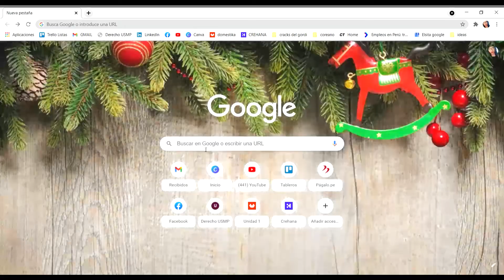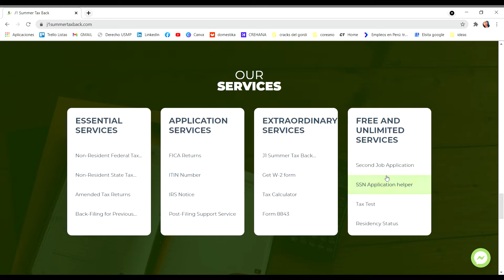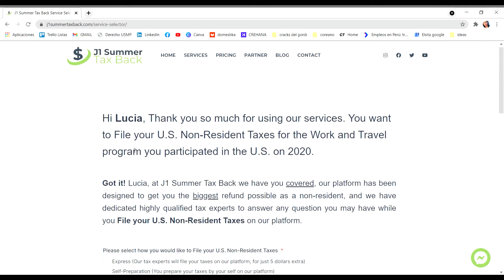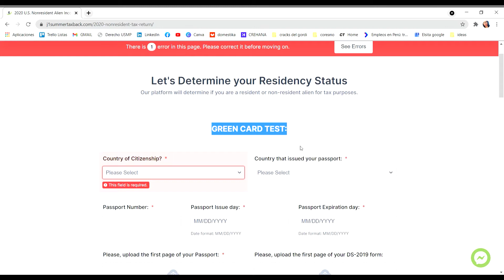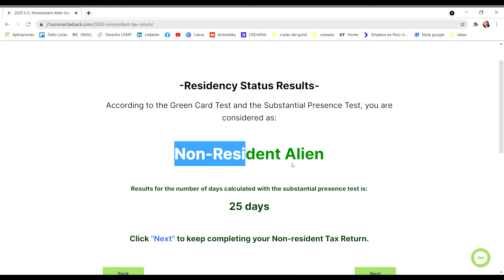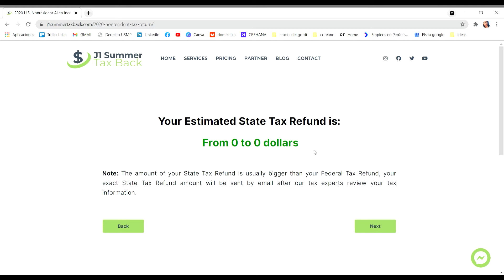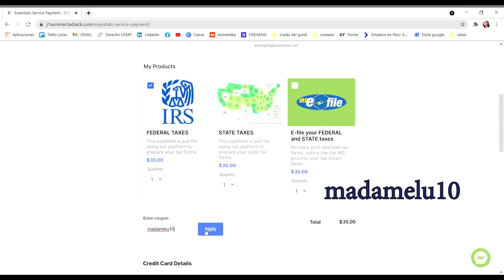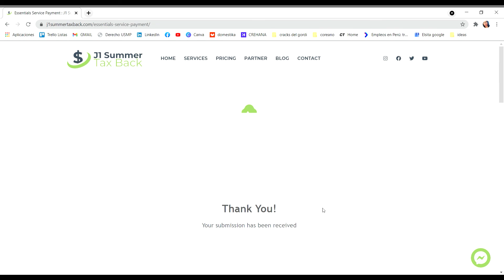Te enseño como declarar tus impuestos - Work and Travel